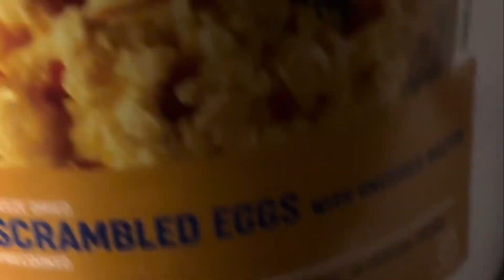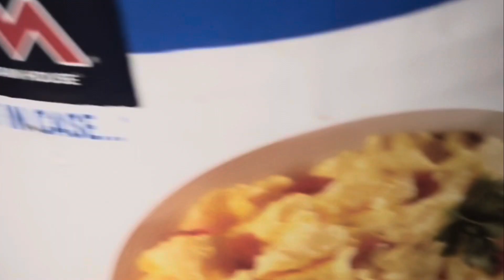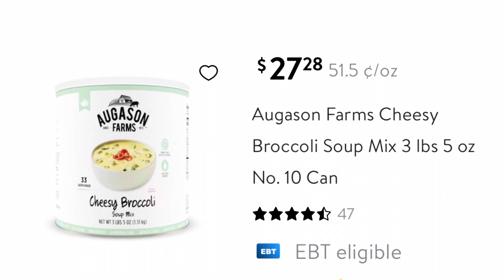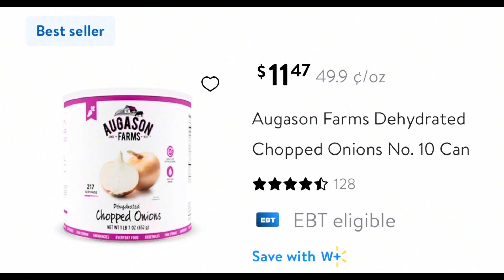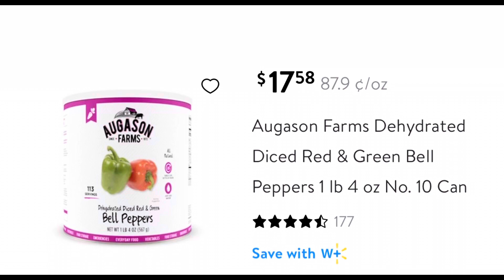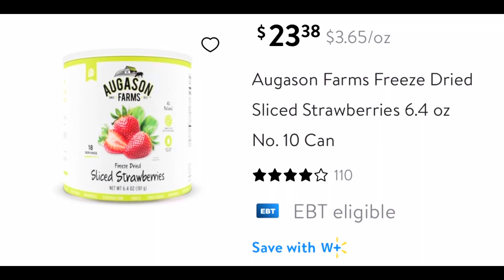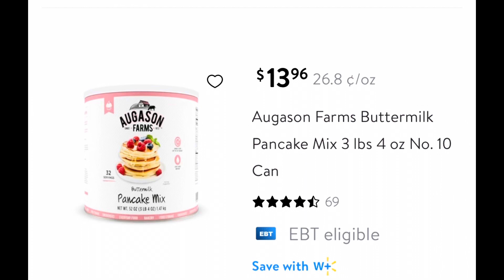DESHIDRATADOS PARA LA RESERVA 👂👂👂